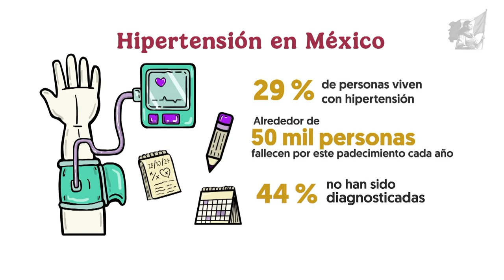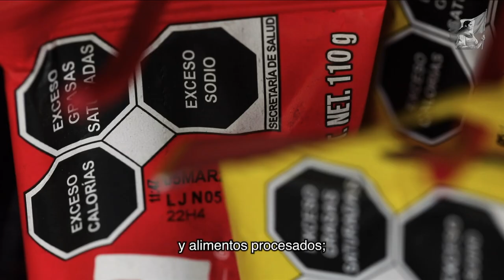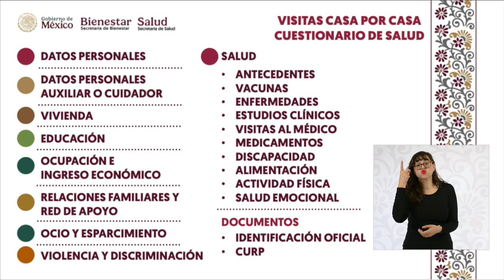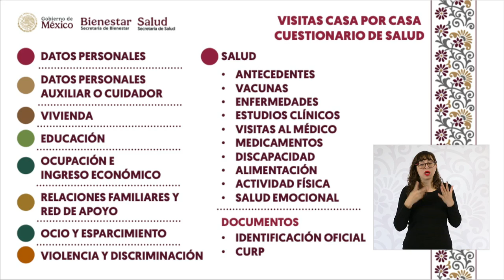MAÑANERA claudiasheinbaum | 28 DE OCTUBRE 2024